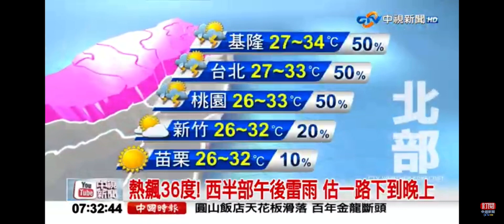2023-06-24中視早安新聞-氣象時間